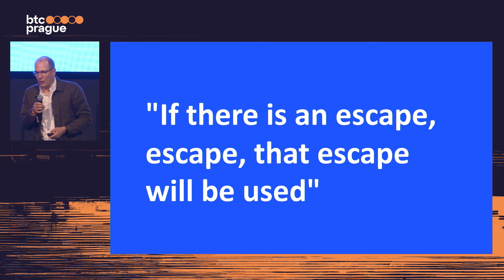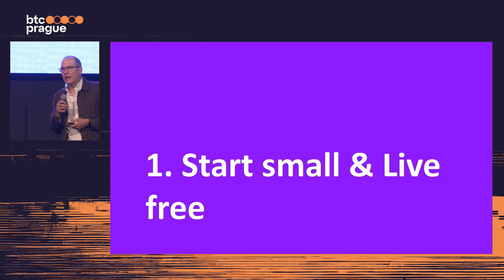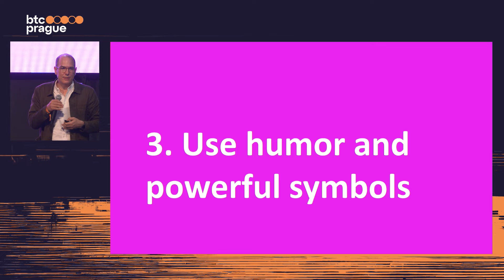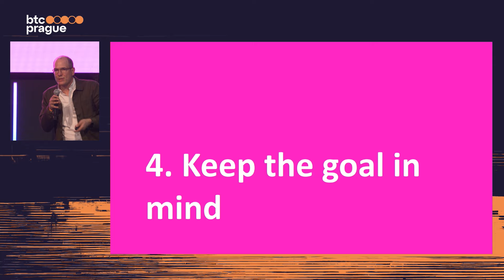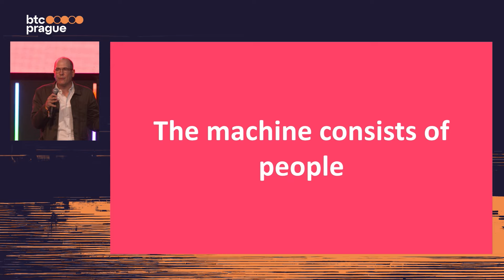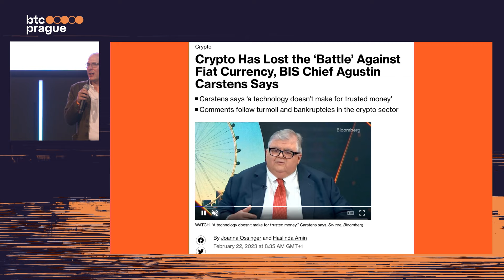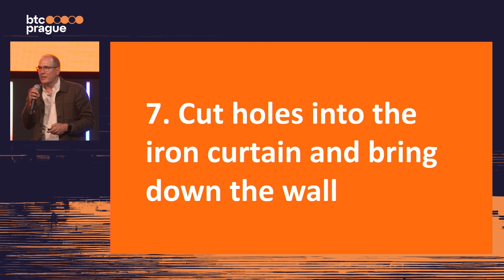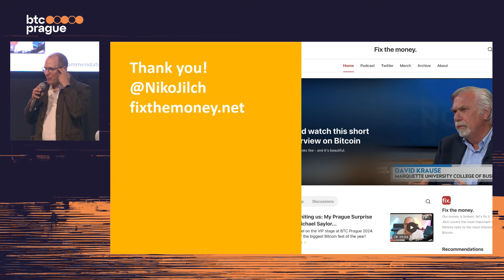Niko Jilch — The Bitcoin Rebellion: 7 Lessons from 1989 (BTC Prague 2024 Keynote)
When rebels started to fight Soviet influence in Eastern Europe, only few imagined they could bring down the Iron Curtain, the Berlin Wall and ultimately the Soviet Union itself. Yet it happened. Rather quickly. What are the lessons for bitcoiners?

Save the date of BTC Prague 2025:
🗓️ June 19—21, 2025
You can't miss that!